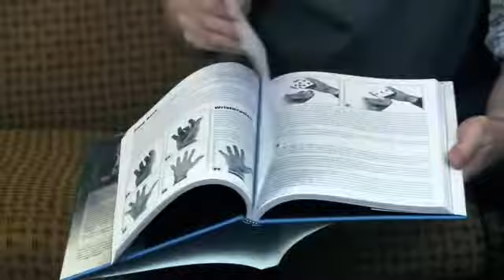Experience: The Magic of Jon Allen by John Lovick - Dude That's Cool Magic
"Stunning effects and jaw-dropping magic!"
-Jeff McBride, Creator of the Magic & Mystery School

"Jon Allen's magic is so strong and yet so offbeat. And what sets this collection apart is the amount of parlor material he includes. Anyone working on their close-up or stand-up acts would benefit greatly from Experience: The Magic of Jon Allen."
-Joshua Jay, Trick Editor at MAGIC Magazine

Jon Allen is a man of many talents: he is a first place winner in close-up magic at both the International Brotherhood of Magicians and The Magic Circle. He is also the creator of "The Silent Treatment," one of the best-selling and most innovative stand-up magic effects marketed in the last decade. And he is one of the busiest magicians in the United Kingdom.

For the first time ever, Jon Allen is tipping his most prized routines, and ideas-fifty effects packed into more than 200 pages of polished, performance-ready magic. More than 400 photos are included to make your learning experience a pleasurable one. Written with the inimitable style and wit of John Lovick, this important book will challenge and delight any lover of magic.

Learn the brand of magic that Seinfeld's Jason Alexander called "Brilliant":
Jon's full Competition Act: including a solid two-foot cigarette from jacket and the show-stopping borrowed ring in sealed party popper.
Freddy's Dead: Jon's devastating version of Professor's Nightmare brings many new developments to this classic plot; suitable for close-up or stand-up.
The Wedding Trick: destined to become the definitive wedding trick for happy couples around the world.
A full rubber band routine: finally a routine to showcase all the best effects possible with elastic bands.
Schrödinger's Card: Jon's controversial card effect that leaves participants with an impossible object and a memory they will never forget.
And dozens more! You'll learn five stand-up effects, suitable for large crowds and even theater work-all of which pack in your pockets.
Within these covers you will learn professional routines honed over thousands of performances. And you will learn ways to improve the experience of magic for your audiences.

Experience the magic of Jon Allen.

"This book is the work of a man who thinks. Like many, Jon Allen thinks about method (and the results can be insidious)... but unlike many he also, blessedly, thinks of more than method. Turing a page of this book is like opening a present on Christmas day. And I say this as a Jew."
-David Regal

"There is a marvelous elegance and economy to Jon's work as a performer and as a creator. Experience does an extremely good job of capturing both!"
-Jay Sankey